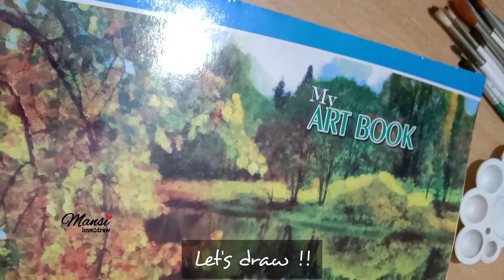First Time Using INK for Drawing because Inktober is coming !!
Watch my Inktober Drawings videos 👇🏻